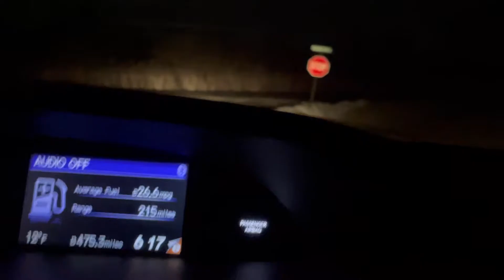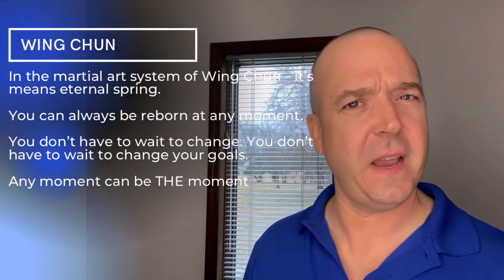Day in the Life of Jeremy Roadruck | Changing my 2022 Goals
Take a behind the scenes day in the life of Jeremy Roadruck (thats me) PLUS, as I change my 2022 goals. Its okay to change your goals. Its okay to change you 2022 goals or 2023 goals. Goal setting isn't as ridged as people make them out to be.

Number one take away - Be Ridged in Results BUT Flexible in Approach
Watch & Enjoy
-Jeremy R.

FOLLOW MORE:
INSTAGRAM➜ @kungfuguyjeremy

ABOUT JEREMY ROADRUCK
Jeremy Roadruck is a father, husband, speaker, author, and coach. He has master training in NeuroLinguisting Programming (NLP), Hypnotherapy, and 25 years of personal development working with men, women and families. As a 6th degree black belt, Jeremy brings Ancient Chinese Wisdom to his coaching. Jeremy hopes these videos will help you understand what’s going on in your body, mind, and heart.

By using what's on this Youtube channel you now have the tools to go after the life you want & how to break the chains of the past. Its time to feel more confident, have greater clarity, less stress, and create the BS - the belief systems - to go after the life and love you desire.

Game on Yo!